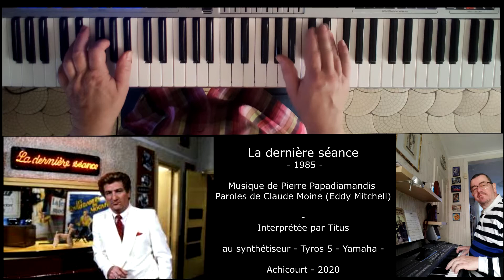La dernière séance - 1985 -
Titus au synthétiseur Tyros 5 - Yamaha pour un titre d'Eddy Mitchell : " la dernière séance"